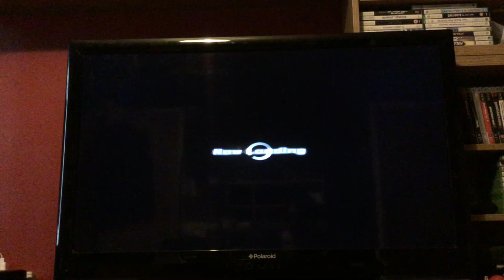Let's Play Dynasty Warriors Gundam: Episode 34: Domon: Fighting With Friends!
Will we survive? Of course we will!